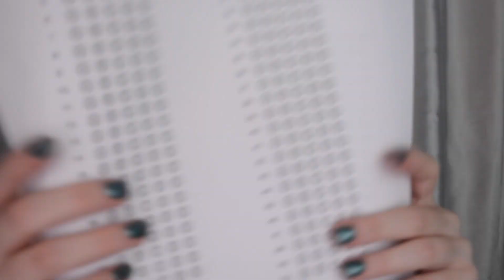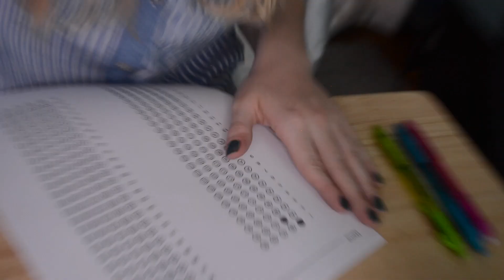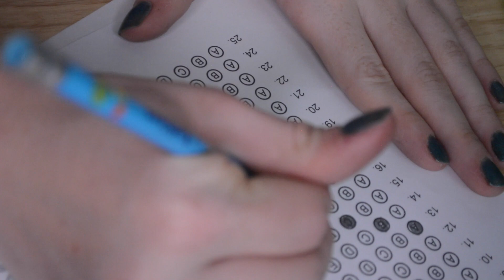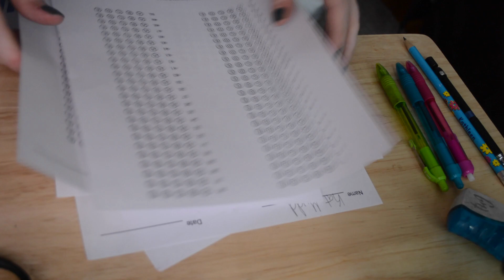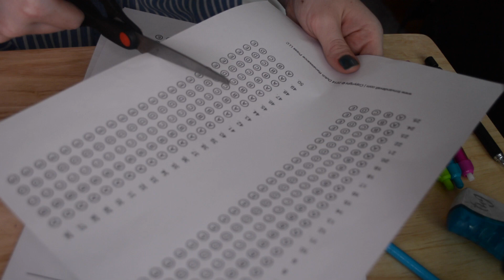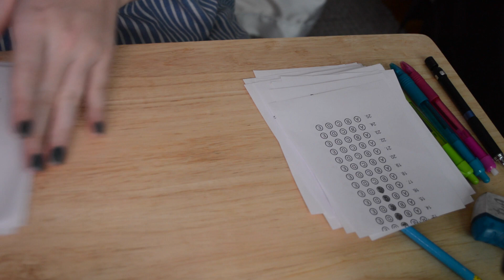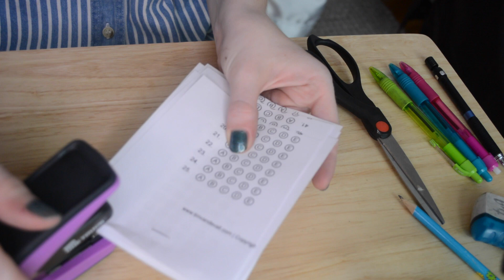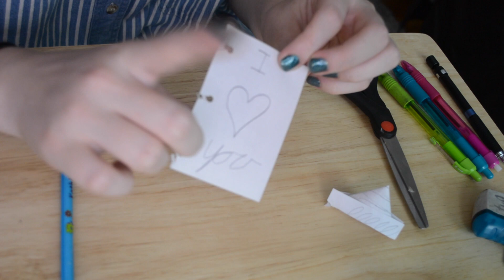ASMR School Supplies | Whispered | Paper Sounds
I'm LIVE on Twitch! (Mon/Fri 7:30pm EST)

Ever wanted to try therapy? BetterHelp is affordable online therapy.